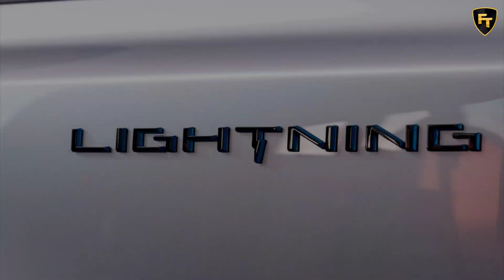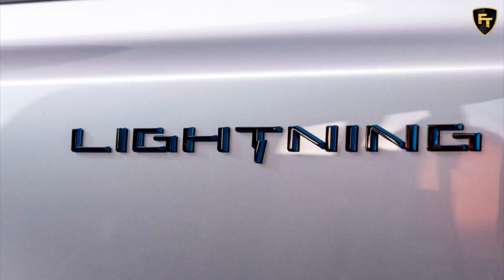2022 Ford F-150 Lightning Shown To The World During President Biden Speech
2022 Ford F-150 Lightning Shown To The World During President Biden Speech

The 2022 Ford F-150 Lightning officially comes out tomorrow night, but President Joe Biden was at the Ford plant in Dearborn today and gave us all a pre-embargo sneak peek. The President was in town talking electric vehicles with The Blue Oval and even had the chance to drive the truck, which looks very fast.

"The future of the auto industry is electric. There is no going back," Biden said in remarks from Ford's electric vehicle plant. "Right now China is leading in this race. Make no bones about it. This is a fact."

Folks, the rest of the world is moving fast. They're moving ahead. They're not waiting for the United States of America," Biden continued. "We have a playbook that'll work. We're going to set a new pace for electric vehicles."

A few weeks ago at a two-day climate summit, Biden pledged to to cut emissions by 50%-52% from 2005 levels, which was the country's peak at about 7,500 million tons, by 2030. Those emissions include CO2, methane, nitrous oxide and fluorinated gases. CO2 makes up the lion's share of this. The most popular vehicle in the world adding an electric variant would certainly help.